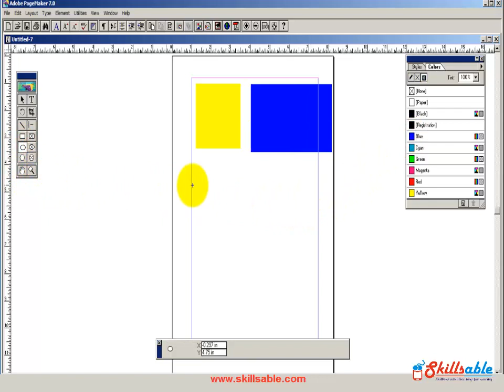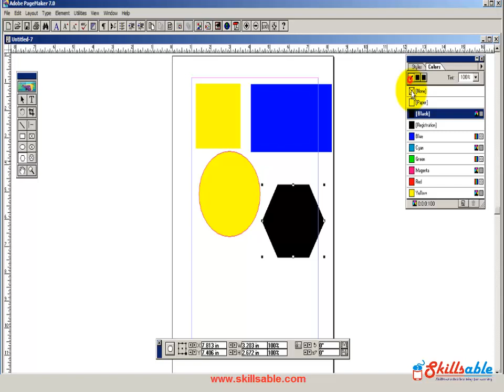PageMaker Pick, Rectangle, Ellipse, Polygon